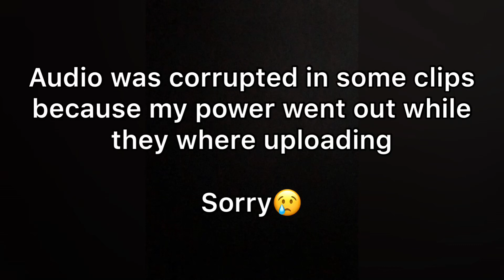My Official Xeno3kRC (Fortnite Montage)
Socials
2nd Channel- SkttzFN

Cupid Chaparro
Havoc
Beefjerky3000
MXZ LightNing
Rxck
FadeFN